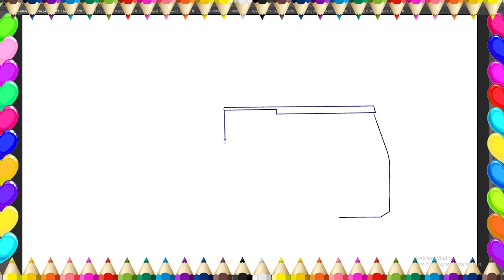Menggambar Mobil Pemadam Kebakaran | Mengatasi Kebakaran di Komplek Pasar Sentiong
Menggambar Mobil Pemadam Kebakaran | Mengatasi Kebakaran di Komplek Pasar Sentiong.  Mudah mudahan semuanya bisa diatasi dengan Tepat